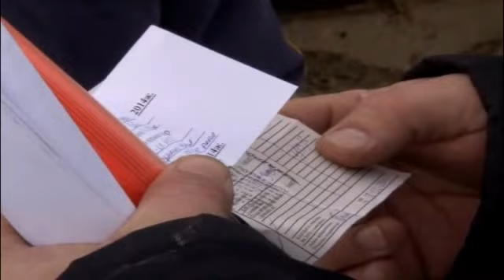В зоне особого внимания - саксаул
В зоне особого внимания - саксаул. В области действует специальный запрет на вырубку саксаула, а природоохранники проводят рейды по выявлению браконьеров. И тем не менее, любители легкой наживы не останавливаются ни перед чем. Продолжение темы в нашем сюжете.